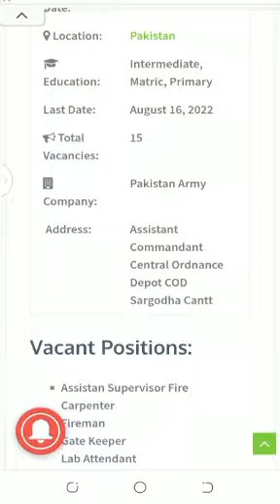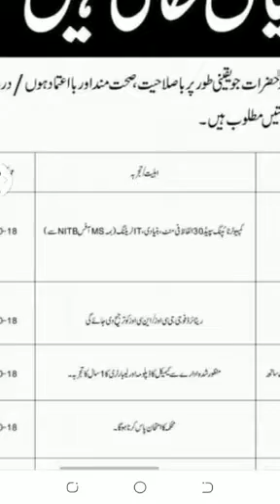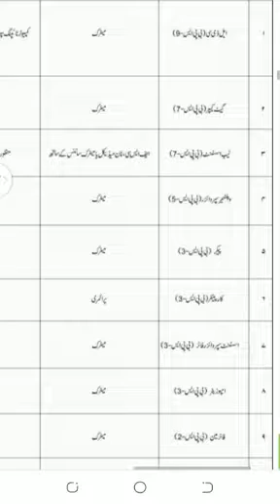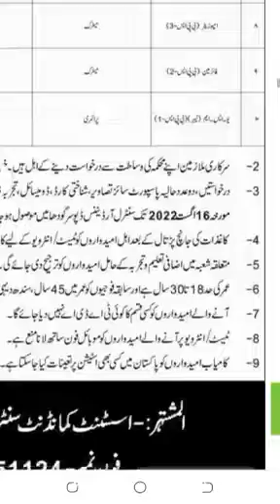Army Civilian jobs 2022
Army Civilian Jobs Pakistan 2022 At Central Ordnance Depot

Posted Date:3rd August, 2022 Location:Pakistan
Education:Intermediate, Matric, Primary
Last Date:August 16, 2022
Total Vacancies:15 Company:Pakistan Army
Address:Assistant Commandant Central Ordnance Depot COD Sargodha Cantt

Vacant Positions:

Assistant Supervisor Fire

Carpenter

Fireman

Gate Keeper

Lab Attendant

LDC

Packer

USM

Welfare Supervisor

Government and Semi-Government Department Employees should apply through proper channel.

Call letter for test/interview will be issued to shortlisted candidates.

No TA/DA will be admissible for test/interview.

All posts are purely temporary and can be terminated any time without notice.

Number of posts can be increased or decreased at any stage by competent authority.

Age relaxation will be given as per government rules/policy.

Women and disabled person quota is reserved as per rules.